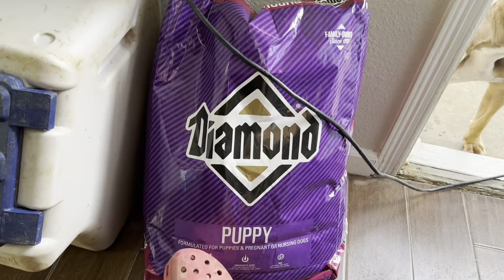Chloe’s Babies On The Way 😍😍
Quick update video of the gang!!